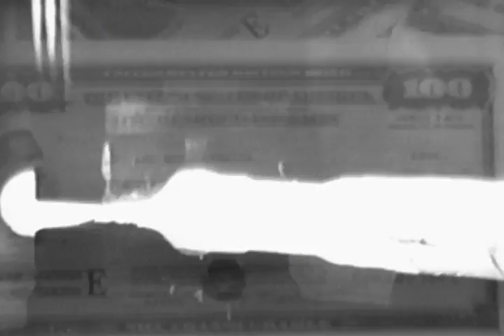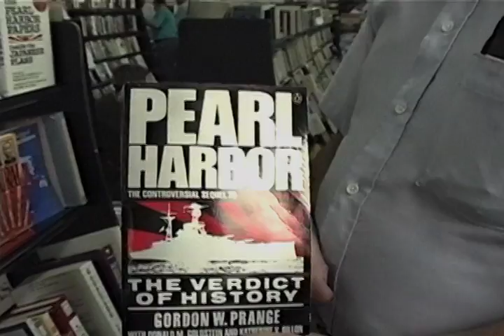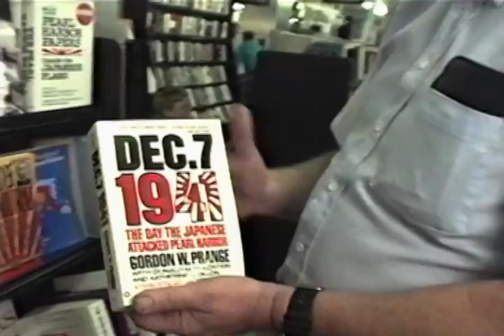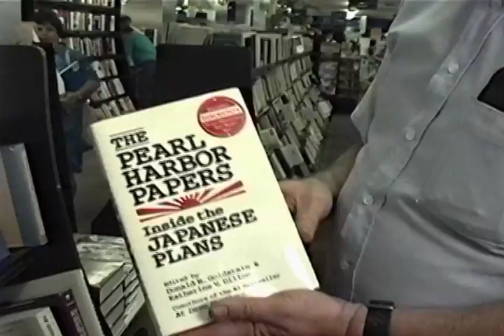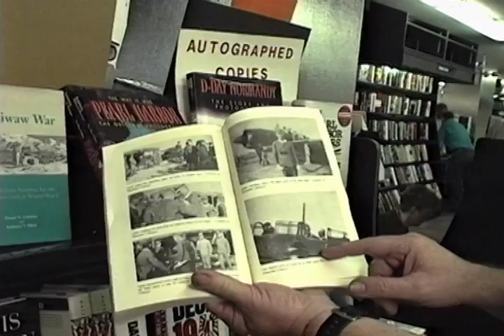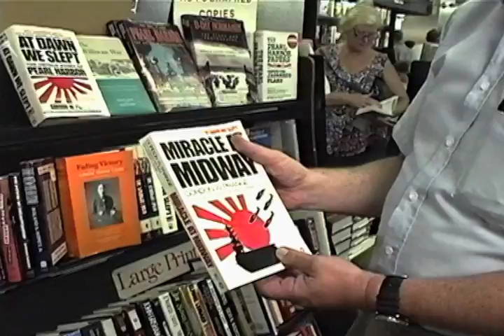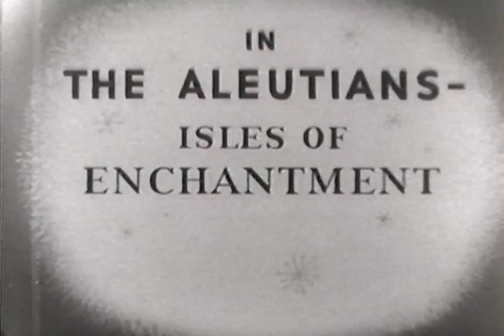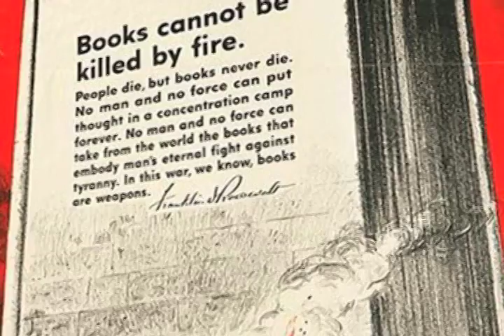Donald Goldstein World War 2 Book Collection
New York Times best selling author Donald m goldstein discusses his collection of books on world war 2.